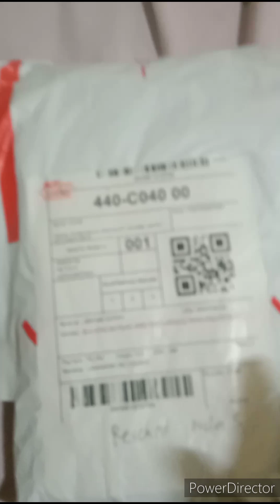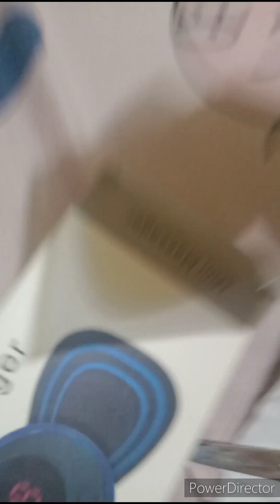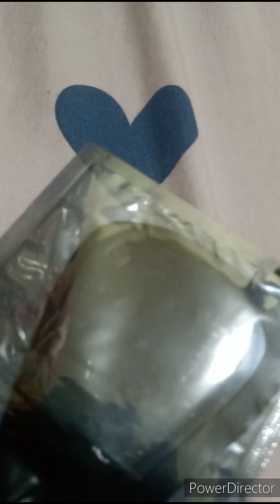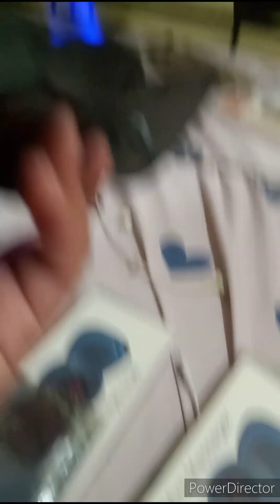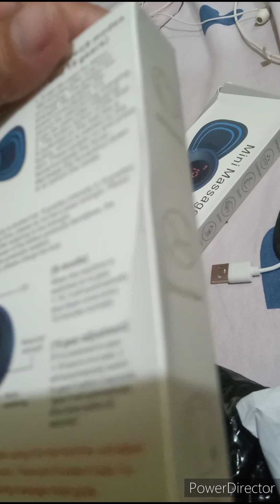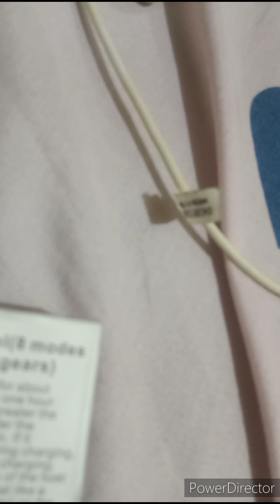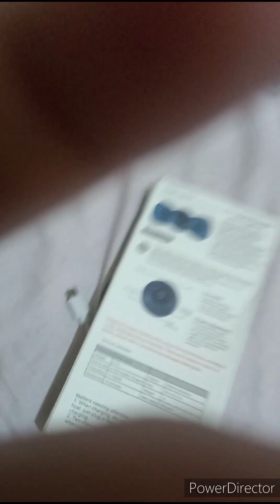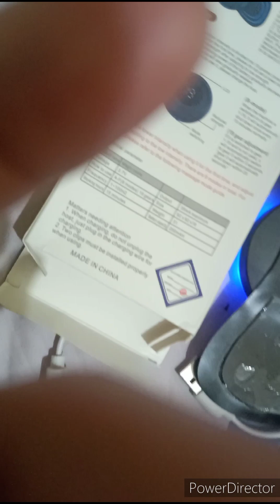Unboxing mini massager ordered in tiktok shop